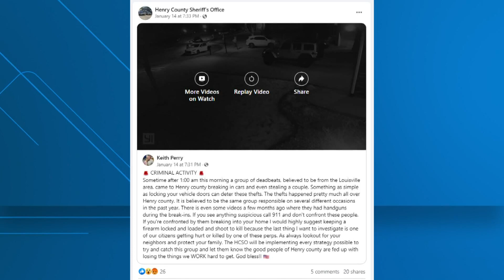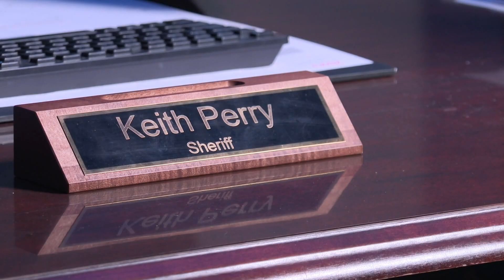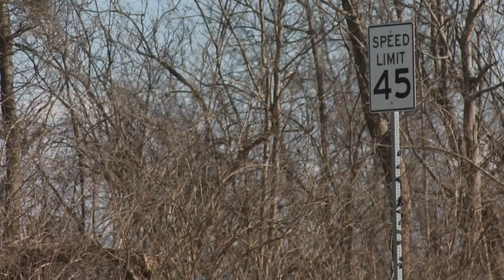Henry County sheriff warns community of rise in car thefts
Sheriff Keith Perry says he's learned stolen cars are often getting tracked back to Louisville where suspects are dumping them.